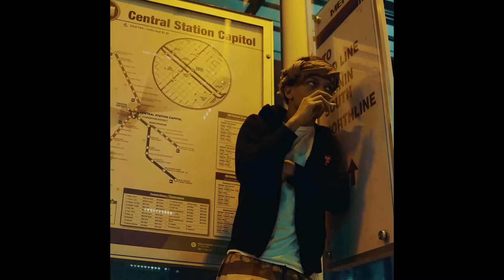[FREE] Iayze Type Beat "Lie"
✨ click the link for bpm & key

- free for non-profit use only, must credit (prod. jones x gateway x gengmajor) in the title
- for profit use you must purchase a lease
- do NOT use content ID unless you purchased the exclusive lease

[FREE] Iayze Type Beat 2024 "Lie" [prod. jones x gateway x gengmajor]

intro/chorus - 00:00
verse - 00:29
chorus - 01:13
outro - 01:42